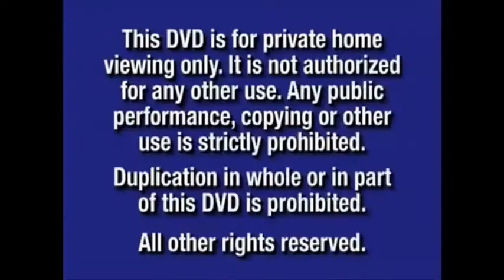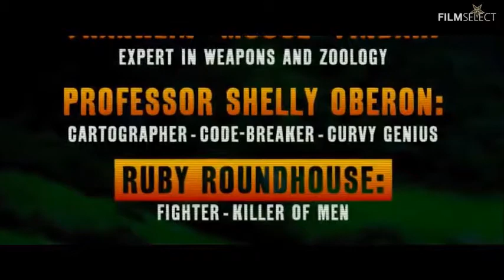Sony Pictures Logo 2017 Sony Pictures Animation Logo 2011 & Walden Media Logo 2017